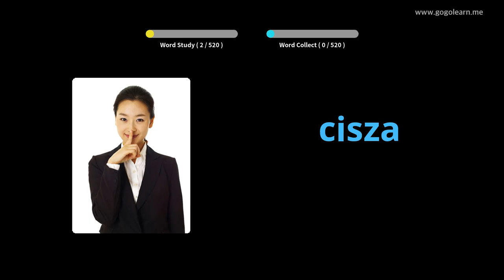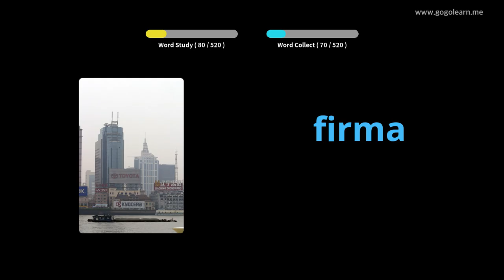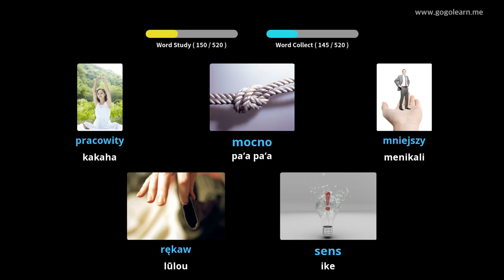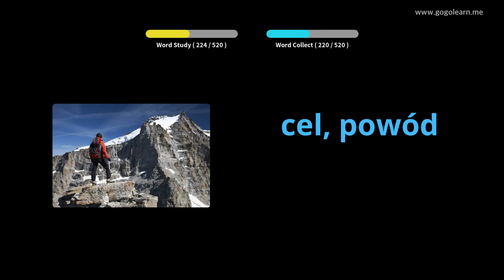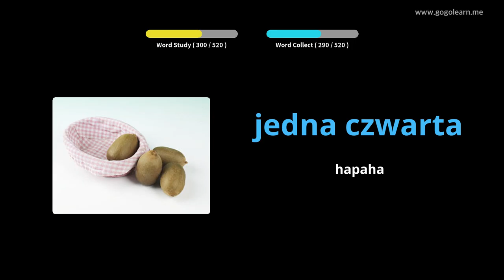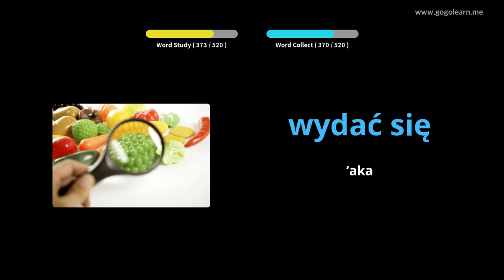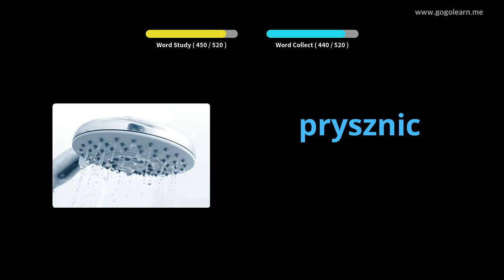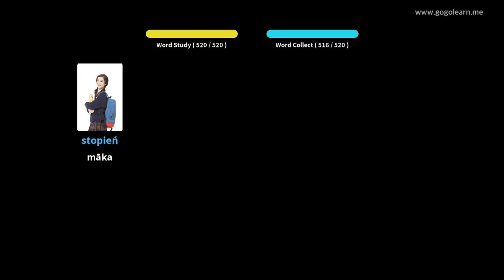Ke Kula Kaiapuni Paʻa Poliona | Golearn